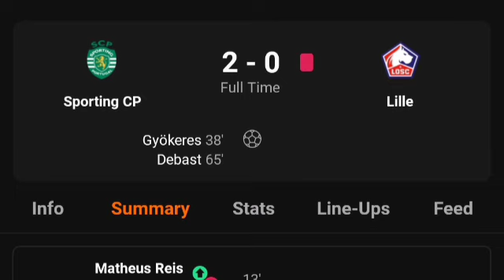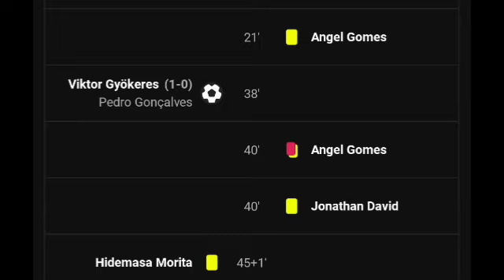Sporting CP Vs Lille (2-0) All Goals Results & Extended Highlights 17/09/2024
SportingCP Vs Lille (2-0) All Goals Results & Extended Highlights 17/09/2024